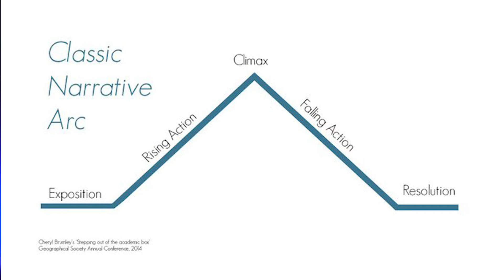¿Cómo CONTAR HISTORIAS en UN PODCAST? ARCO NARRATIVO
¿Cómo contar buenas historias en tu podcast? En este episodio veremos una versión básica de un Arco Narrativo Clásico. Esto te servirá para que puedas contar buenas historias en tu podcast.

📍 Reserva nuestro estudio

🎙️ ¿Con qué grabamos?:
Micrófonos
Samson Q2U
Audiotechnica 2020
Shure MV7

Interfaces:
Scarlett 2i2
Zoom H6

Cámara
Logitech Brio 4K
Sony ZV-E10

Audífonos
Sony WH-CH710N

PREGUNTAS -  Si tienes alguna consulta sobre podcasting déjala en los comentarios de este video.